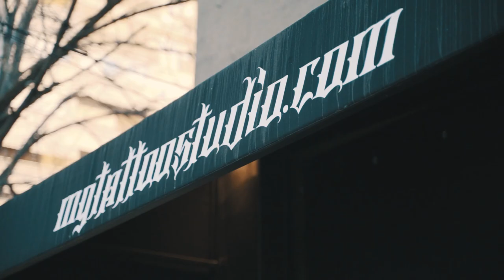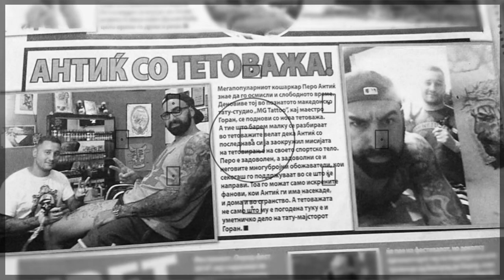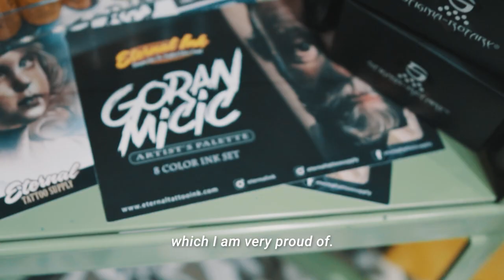Meet the team - Episode 2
Goran Micic
MG Collective